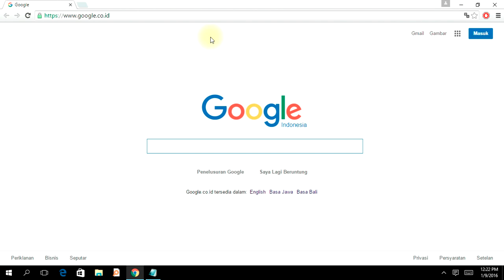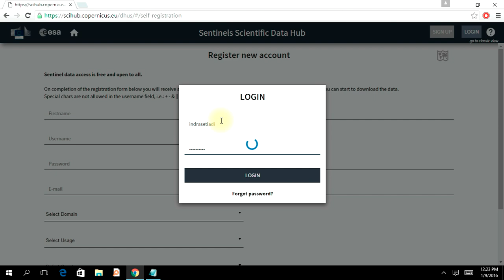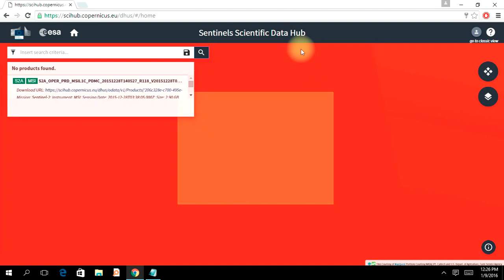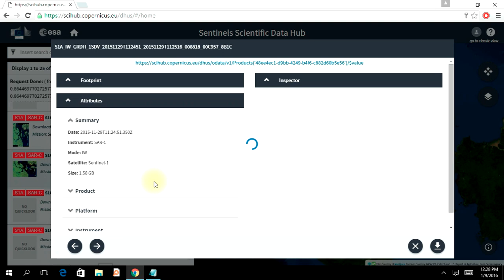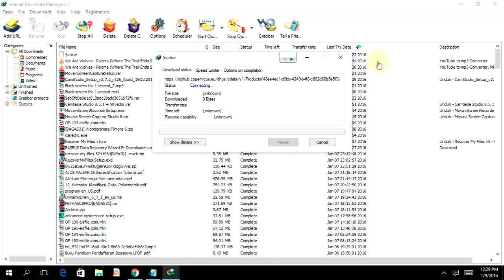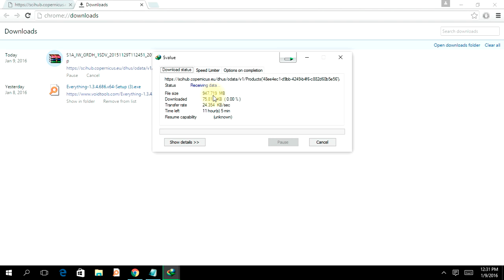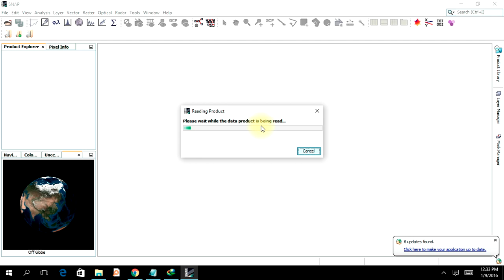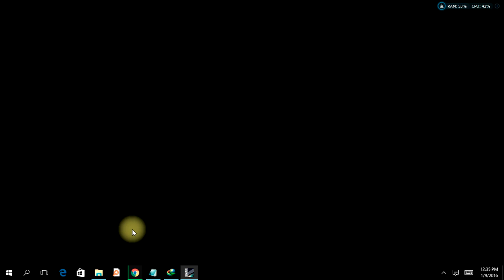HOW TO DOWNLOAD SENTINEL DATA FROM ESA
Important !!!
if you can't see scientific hub just click open hub.

how to download sentinel data from esa , The Sentinels Scientific Data Hub provides free and open access
error at 8:44 -9:32

you can use snap or other software to process the data